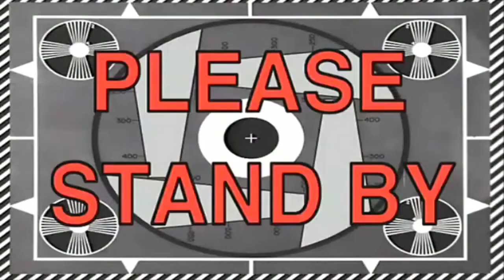CALL OF DUTY : MOBILE (RANKING) | RMLFLR T.V.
don't forget to subscribe our channel and hit the notification bell for more latest videos we have giveaway every weekends just subscribe like share the button and comment name or id to make a raffle promo

cod mobile

COD GAMEPLAY